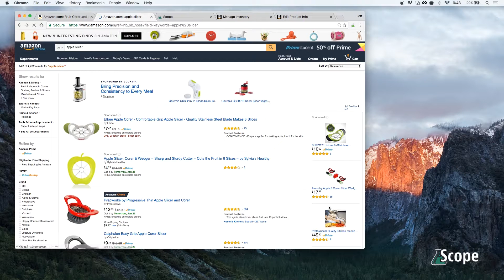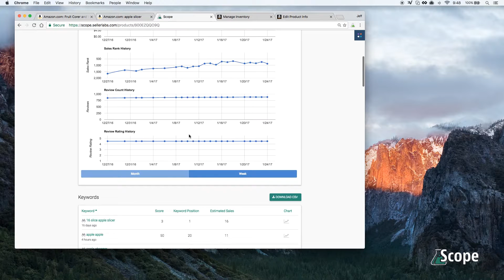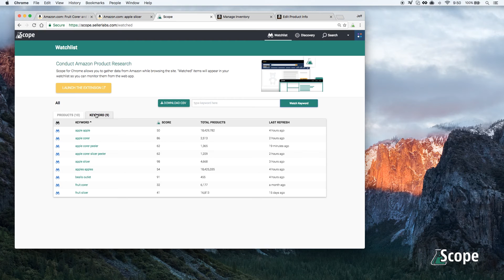Learn How To Track And Watch Amazon Keywords With Scope [Read Description]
IMPORTANT: This video features software or features that are outdated.